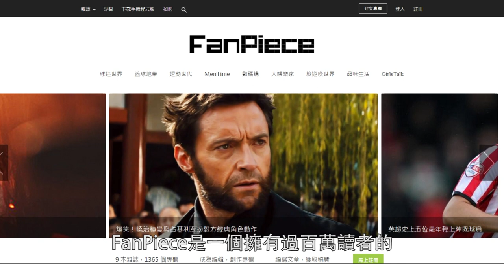FanPiece港超聯頻道開鑼！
FanPiece同足總新一季將會合作，喺網站推出港超聯頻道，除咗有聯賽消息、賽程、球會同球員新聞、球迷文章分享之外，遲啲仲會開始定期製作一連串獨家搞笑短片，新嘅一季同大家輕鬆踩入港超聯！